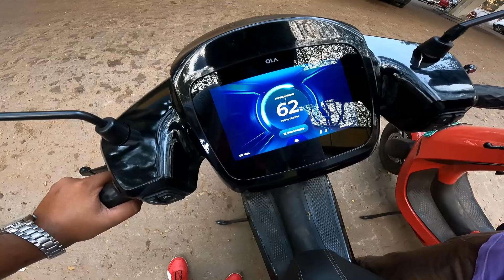OLA HYPERCHARGING Issue 🥵??? Planning for a 1500km long trip on OLA| what to do NOW |अब क्या करें🤔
Hey Guys Todays vlog is very serious about OLA HYPERCHARGING issue faced by maximum of the customer.
The reason behind it is heavy charging chord.
I am planning for a 1500km GOA TO HYDRABAD on my OLA S1PRO along with @OMGevolution
Best MOTOVLOGS , STUNT VIDEOS , MOTO REVIEW , BEST CONTENT FOR RIDERS

COMPONENT USED

NEW MOTOVLOGGING SETUP

GOPRO HERO 9 SETUP

Lenovo Business Laptop

Thanking You
Vishvadeep Kakule
(VKVLOGSGOA)